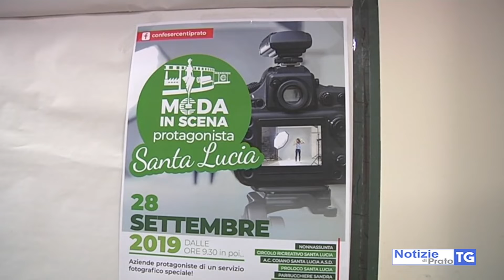2019-09-24 PRATO - 2A EDIZIONE DI MODA IN SCENA, PROTAGONISTA S.LUCIA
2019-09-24 PRATO - 2A EDIZIONE DI MODA IN SCENA, PROTAGONISTA S.LUCIA